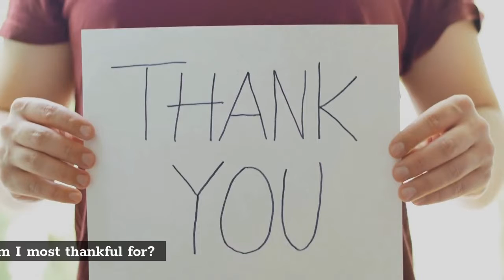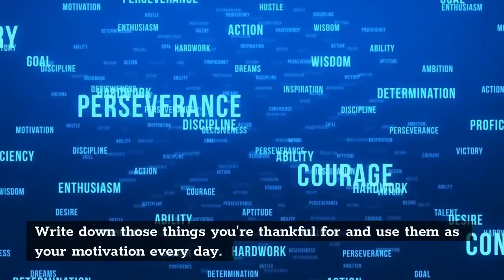Day 2 - I can always find something to be thankful for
I am thankful for everything. How about you? What are you thankful for?

Join us daily for our 4G challenge. Where each day we focus on one of the 4G's.

Here's today's topic "Gratitude" - I can always find something to be thankful for.